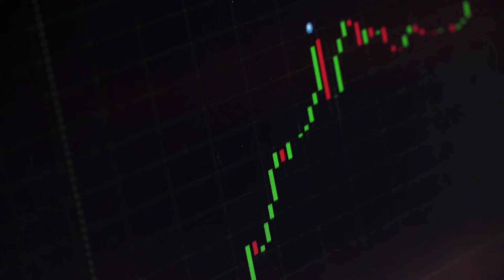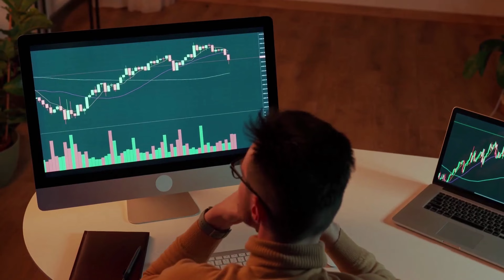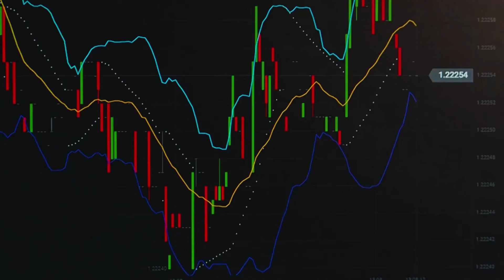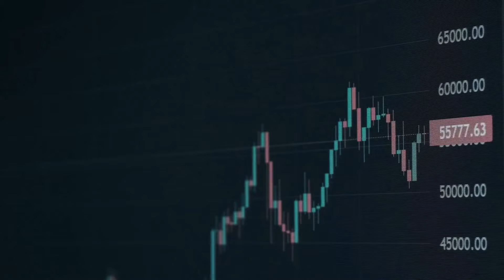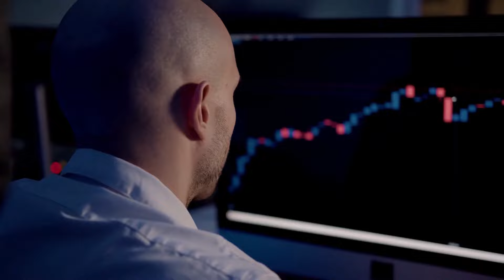I bought a Tesla Model 3 for $2,000 using Bitcoin acquired in 2017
In this video we outline 6 best practices to contrarian investing.
Using contrarian investing in 2017, I purchase one bitcoin for $2,000 and later used that Bitcoin to purchase a Tesla model 3 in 2021.
Bitcoin had gone from $2,000 to $55,000.
The Carl L